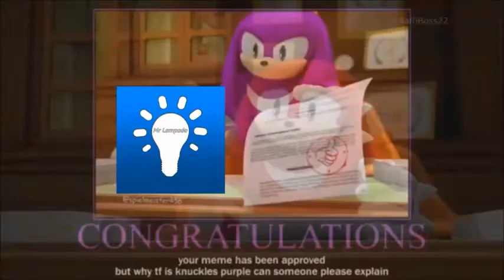Knuckles Rates Community [My Opinion]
DISCLAMERS!: this video is not meant to hate or offend some communities, this video is made for parody

English: On the internet there are several types of communities, there are some that are good, others bad and there are also communities that are toxic and hated

Spanish: en internet hay varios tipos de comunidades, las hay buenas, otras malas y también hay comunidades tóxicas y odiadas

Portuguese: Na internet existem varios tipos de comunidades, existem umas que são boas, outras ruins e tambem existem comunidades que são tóxicas e odiadas